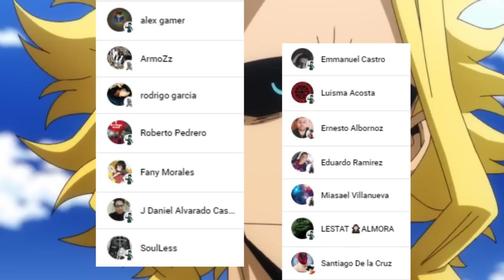El REGRESO de BAKUGO ARRUINO el MANGA ???😠😱 HORIKOSHI se EQUIVOCO ??? Boku No Hero Academia ANALISIS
HOLA AMIGOS LES TRAEMOS UN NUEVO VÍDEO ESTA VEZ CON EL ANALISIS DE LA MUERTE Y RESURRECCIÓN DE BAKUGO, DEJENME SU OPINION EN LOS COMENTARIOS.